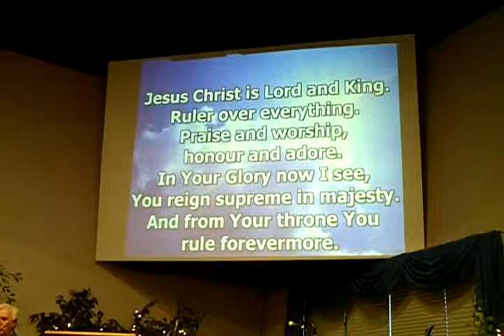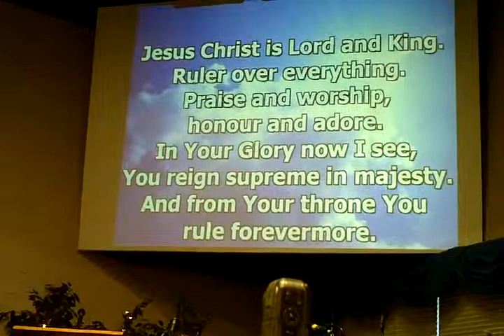Good News Assembly of God 3of 07-26-09 pm service Rev. Ralph Rutledge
Rev. Ralph & Evelyn Rutledge ministering in song and in word!